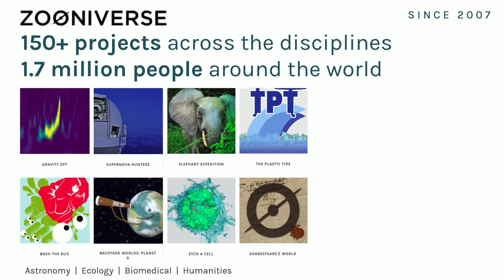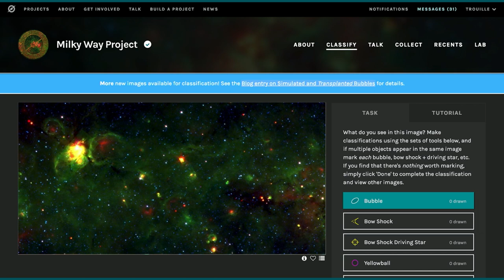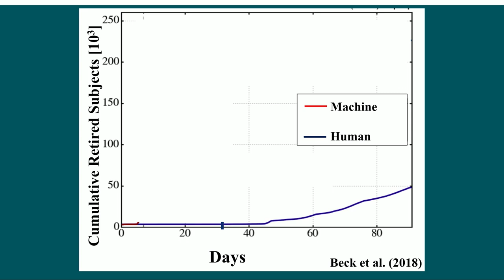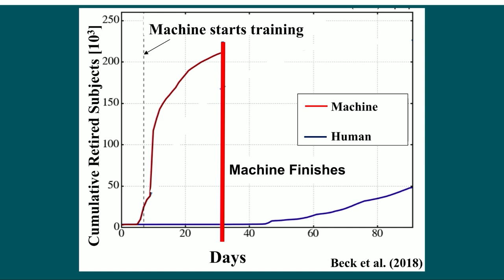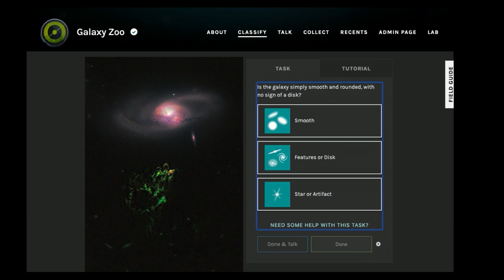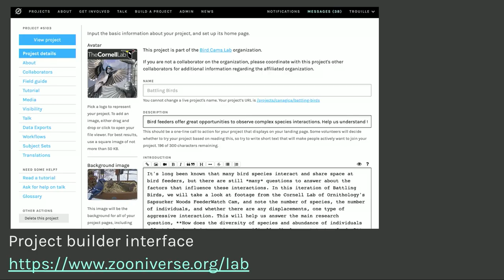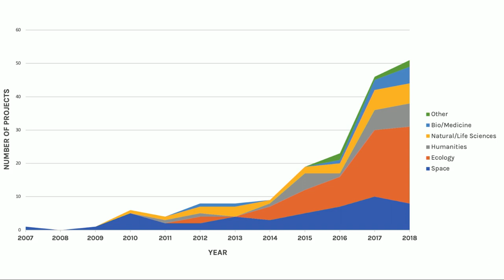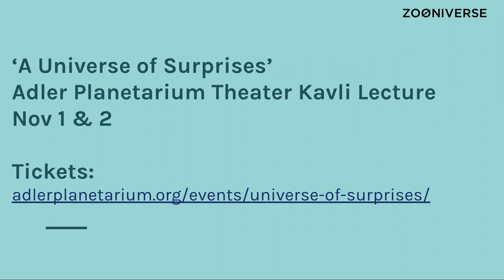Zooniverse: Unlocking Data through People-Powered Research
The Zooniverse is the world’s largest platform for online citizen science, engaging more than 1.7 million volunteers around the world (including 18,000 Chicagoans) in over 100 projects across the disciplines, from identifying animals in images from the Serengeti to discovering planets around distant stars to transcribing African American Civil War soldiers’ service records to tracking resistance to antibiotics. Processing our increasingly large datasets poses a bottleneck for producing real scientific outcomes and citizen science - engaging the public in research - provides a unique solution, particularly when coupled with machine learning.

In addition to highlighting some of the exciting (and surprising) discoveries the public has made through Zooniverse over the past decade (e.g., the WTF star), Dr. Laura Trouille, VP of Citizen Science at the Adler Planetarium and co-PI of Zooniverse, uses Zooniverse as the context to wrestle with a number of pressing questions – How do we build an understanding of how science works and trust in science? What role can citizen science play in society? In government? In education? How do we balance creating the most efficient human-machine systems while at the same time accommodating human motivation, trust, etc.?